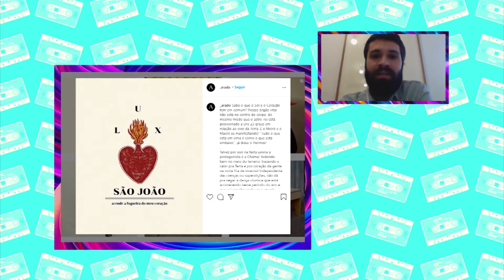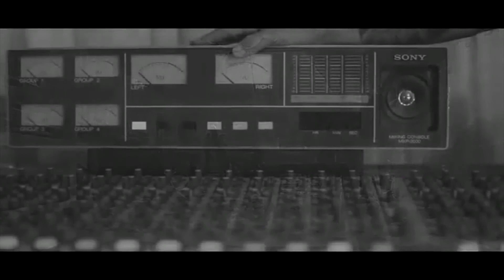Ponto Cultural - EP02: TIK TOK EM JACAREÍ E SIMBOLOGIA CAIPIRA TIKTOK ALESANTOS - Parte 2/2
No episódio 02, do Ponto Cultural rolou matéria sobre  Tik Tok com uma galera aqui da cidade que está fazendo sucesso nessa rede social. Ainda, teve Mural Cultural, com as principais notícias da Cultura na cidade. O Indica Aí, trouxe os inúmeros trabalhos do escritor e ativista Ale Santos. Para fechar, teve um bate papo com o professor Bruno Brito sobre Simbologia Caipira e música com Simi Brothers!